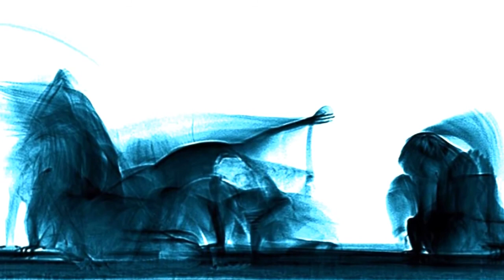Алла ПУГАЧЕВА(1980) - Беда ( В.Высоцкий )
ПОСЛЕДНЯЯ ПЕСНЯ ВЛАДИМИРА СЕМЕНОВИЧА ВЫСОЦКОГО... THE LAST SONG OF VLADIMIR SEMENOVICH VYSOTSKY ...